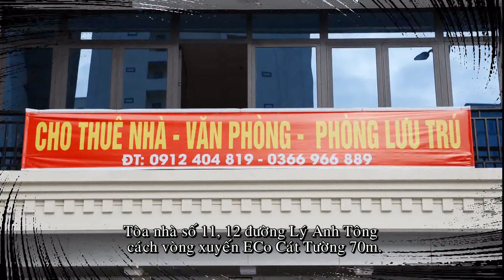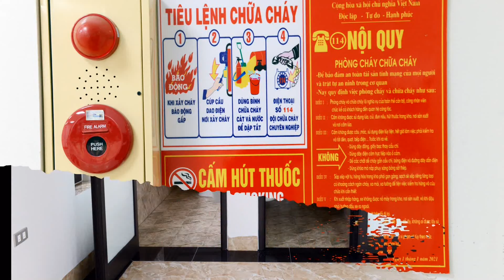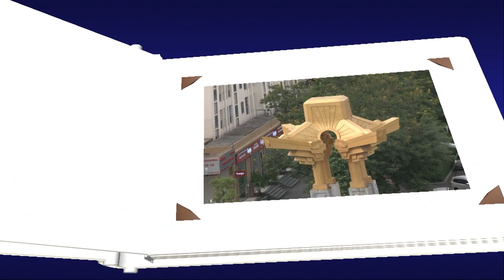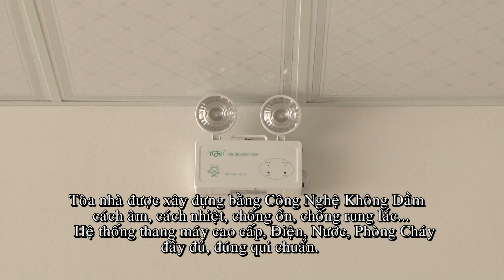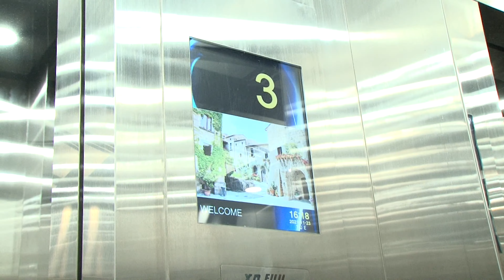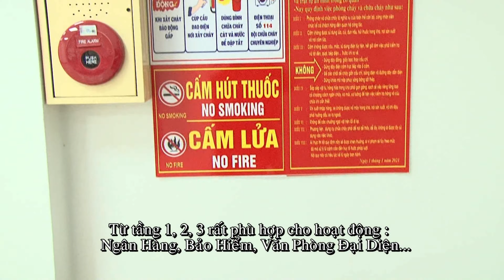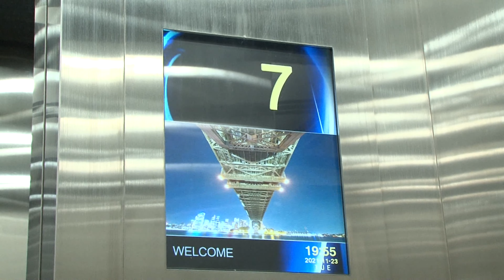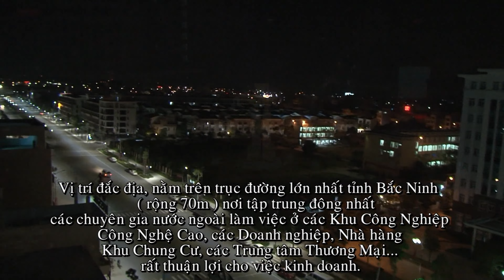Công Ty Việt Thanh số 11& 12 Lý Anh Tông - TPBN - 4K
Kinh doanh BĐS, cho thuê Văn Phòng, Nhà, Phòng Lưu Trú...